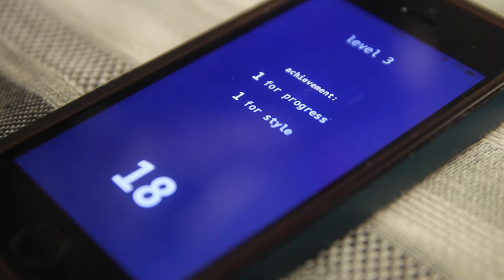synth puzzle game preview